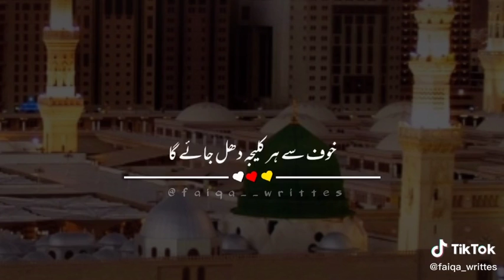Ajmal Raza Mustafai Emotional Bayan